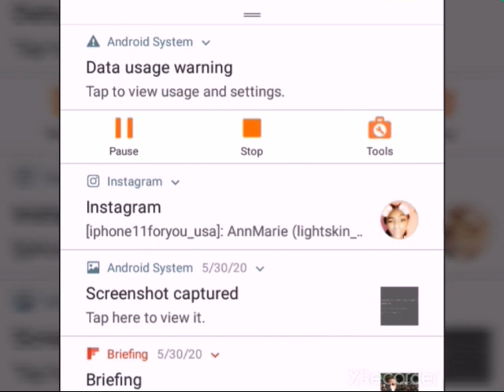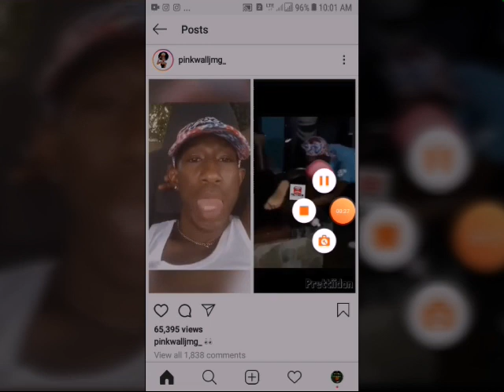Mackerel Get Her Something Eat By Man Called Munchie On Her Birthday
Mackerel official
Mackerel birthday videos
Mackerel expose video